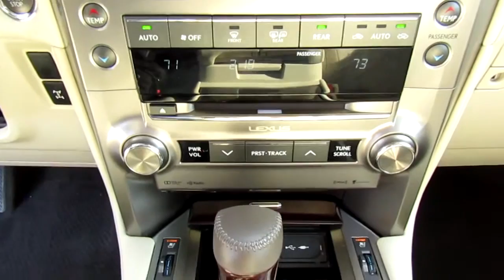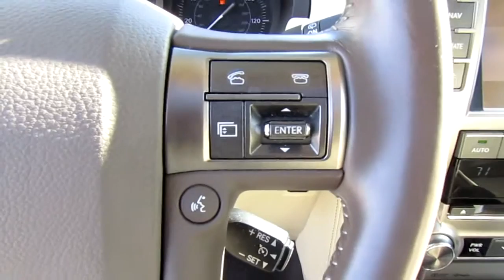2019 Lexus GX GX 460 4WD